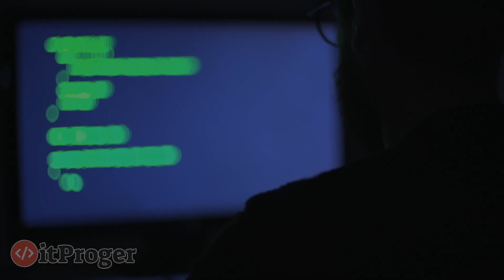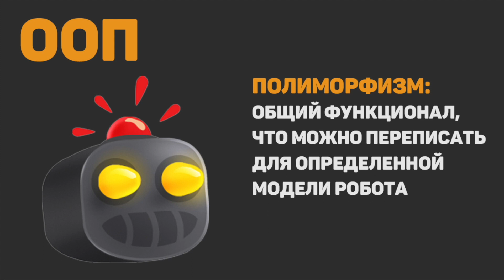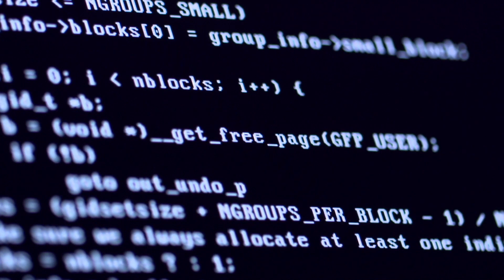Изучение C++ для начинающих / #18 – Введение в ООП. Теория на пальцах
В ходе урока мы поговорим на тему C++ ООП (объектно-ориентированного программирования). В уроке мы не будем писать код, а лишь рассмотрим основную концепцию применения данной технологии.

⏰  Тайм коды:
00:00 - Начало
00:20 - ООП простыми словами
02:08 - Зачем нужно ООП?
02:52 - Заключительная часть